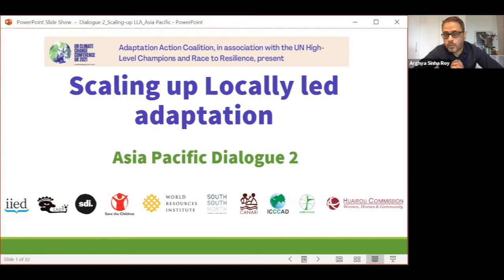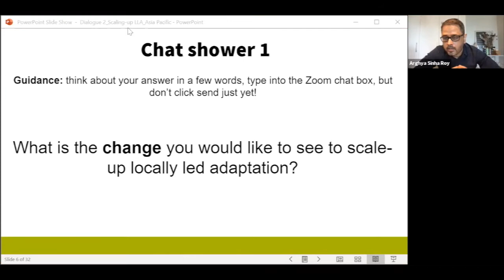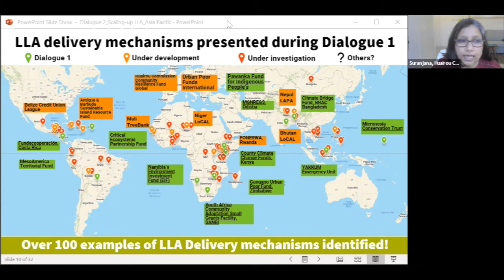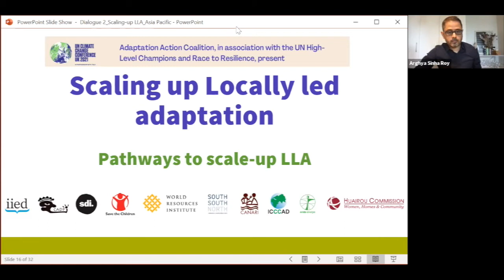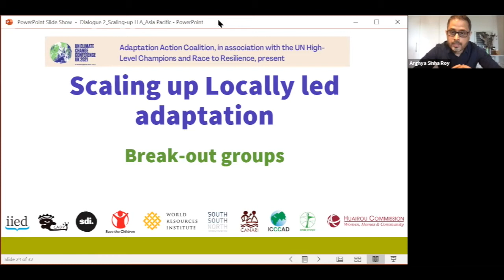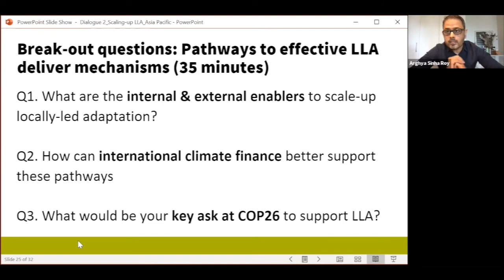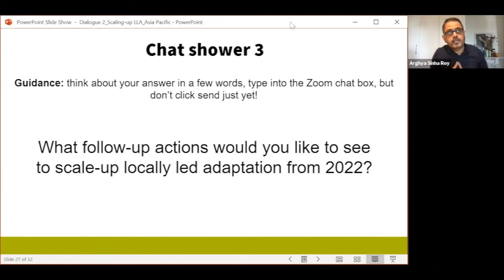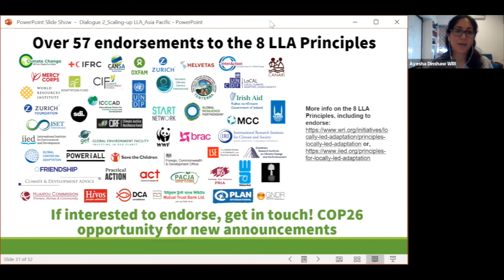Regional dialogue series: scaling up locally-led adaptation (Asia-Pacific 2)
This is a recording of the second Asia-Pacific online dialogue in a series of peer-to-peer regional dialogues being held across Asia-Pacific, Africa, and the Caribbean and Latin America in September and October 2021.

This dialogue on 14 October 2021 was convened by the International Centre for Climate Change and Development,  International Institute for Environment and Development (IIED), Save the Children Australia, and World Resources Institute (WRI).